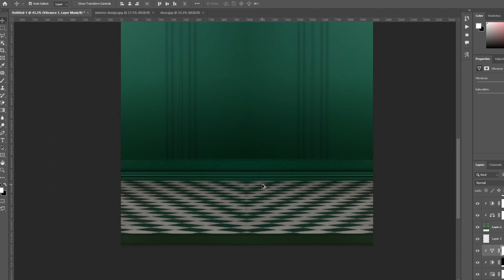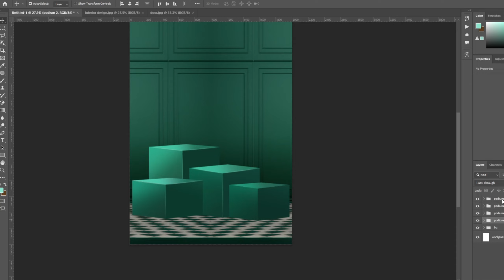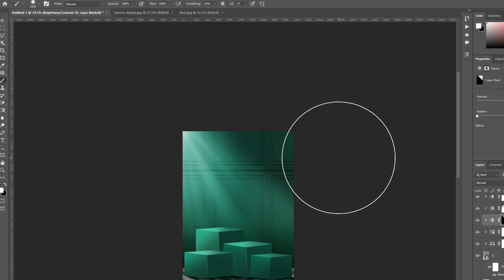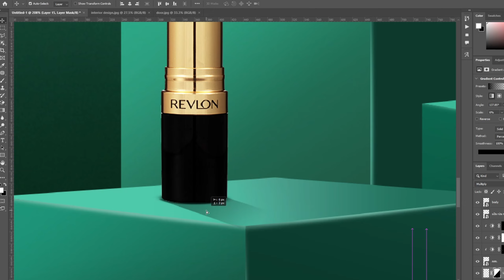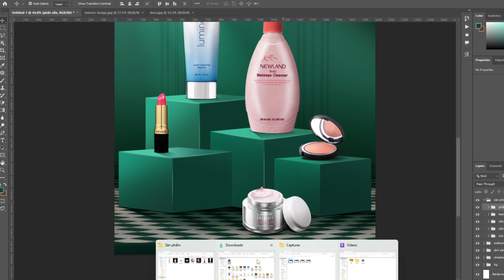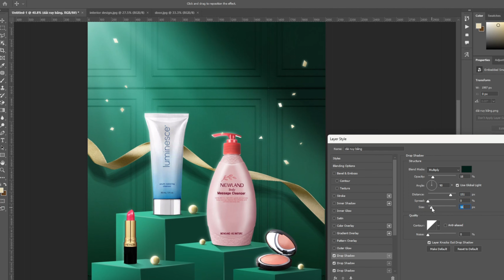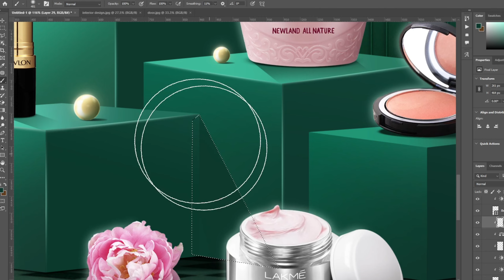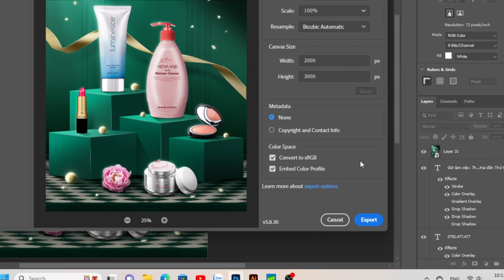Các Tips Cần Thiết Khi Thiết Kế 1 Poster Sản Phẩm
🔆Video mô tả quá trình chi tiết thiết kế một poster sản phẩm cho một thương hiệu mỹ phẩm có tiềm năng phát triển lơn trong tương lai.